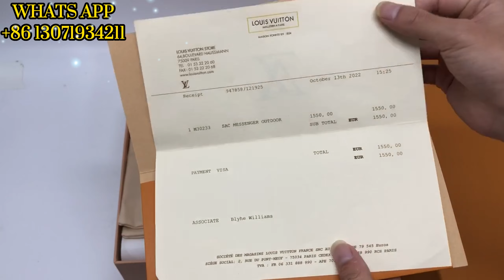LV SNEAKERS MENS MONOGRAM ECLIPSE SNEAKERS UNBOXING 2023 & SHOES REVIEW 2023（ WHITE/DARK BLUE ）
Since 1997 when he became the chief fashion designer of Louis Vuitton (Louis Vuitton), Marc Jacobs has poured his unique New York cultural heritage into this bottle of vintage French wine without reservation, combining modern temperament with Classic Louis Vuitton style fusion.
In 1998, Louis Vuitton officially became a comprehensive clothing brand. Men's and women's ready-to-wear and shoes, accessories and jewelry departments were established one after another. Designer Marc Jacobs from New York, USA was appointed as the art director. At that time, the fashion industry was surprised by the entry of "grunge master" Marc Jacobs into the French palace brand, but after several years of running-in, the two can be called ducks in water. Marc Jacobs collaborated with the avant-garde artist Stephen Sprouse in New York for the Monogram Graffiti (graffiti series), and the Eye Love Monogram, Monogram Multicolore and Monogram Cerises cherry series created with the Japanese artist Takashi Murakami.

Louis Vuitton is not so much a fashion luxury brand as it is an enduring cultural phenomenon. From first-line celebrities to street office workers, people have never given up their fanatical pursuit of this brand. So let us track down the back of this luxury brand and take stock of 17 little-known things about Louis Vuitton from the long history - love it because you know it!
1. Origin. Louis Vuitton Malletier kicked off the brand as a major manufacturer at the age of 16.
2. A little skill. In 1854, the Louis Vuitton workshop was established.
3. The era of bags. Louis' son George Vuitton created a new type of lock for bags: the tumbler lock (lever lock).
4. The father and son were very confident in the lever lock they created, and used this lock to challenge the famous magician Harry Houdini to escape magic, but Harry Houdini refused.
5. In 1896, the totem of the brand's letter printing made its debut, which opened the era of LV's signature totem.
6. Tote-tastic. In 1914, the world's largest LV luggage store opened on the Champs-Élysée Avenue in Paris.
7. Well made. The design works so far are all handmade by the workshop staff.
8. Its famous letter prints inspired artist Salvador Dalí to create the Dalígram collection.
9. Contemporary art. LV has been committed to cross-border design with contemporary art, such as the cooperation with contemporary artists Takashi Murakami and Stephen Sprouse.
10. Carrie in Sex and the City (played by Sarah Jessica Parker)'s crazy love for LV has set off a wave of designers to imitate and even imitate.
11. Star appeal. Louis Vuitton is a brand pursued by entertainment stars, Angelina Jolie, Madonna and David Bowie are all loyal fans, and so is Mikhail Gorbachev, a sports star you can't imagine.
12. LVMH is a group of 70 retail brands including Christian Dior, Donna Karan and Givenchy.
13. The M and H in the name of the LVMH group are Mo?t and Hennessy respectively, which are two of the most popular wine brands.
14. According to the Forbes list, Louis Vuitton ranks 14th on the list of the world's most valuable brands.
15. Kanye West mentions Louis Vuitton 19 times in his music.
16. Behind the scenes design. During the 16 years from 1997 to 2013, Marc Jacobs served as the creative director.
17. New beginnings. Louis Vuitton's current chief designer is Nicolas Ghesquière, who took over in 2013

Reps Manufacturer
️Worldwide Shipping
Direct Factory Offer